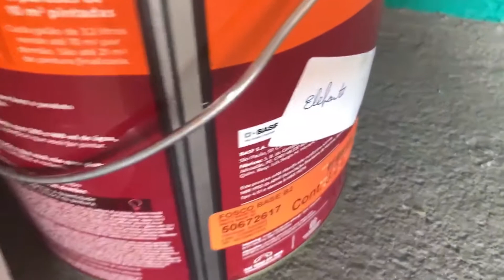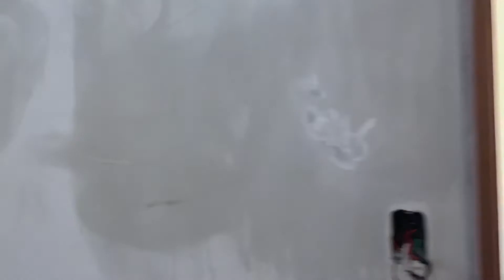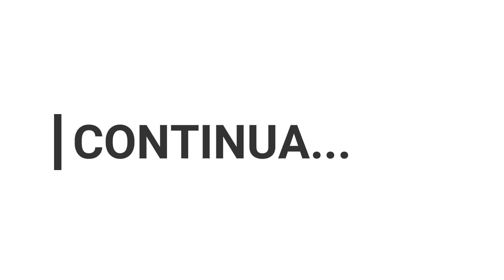DIÁRIO DE REFORMA 02 - COMEÇAMOS OFICIALMENTE!!!